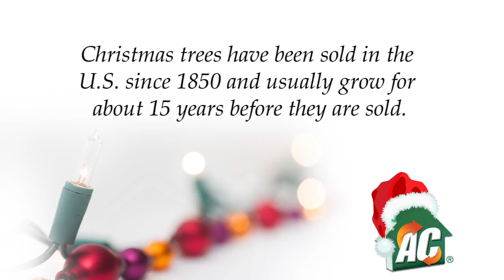Merry Christmas from ApplyConnect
Have a happy holidays with these fun facts about Christmas from ApplyConnect.